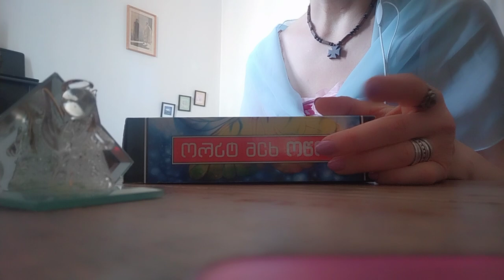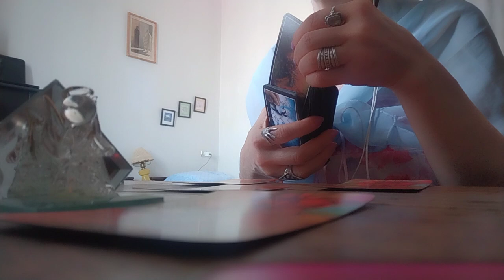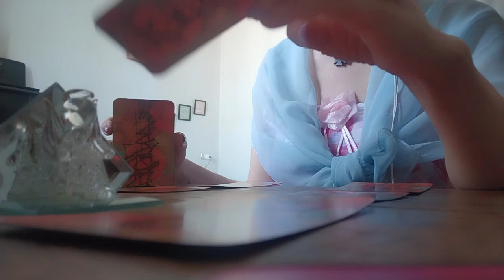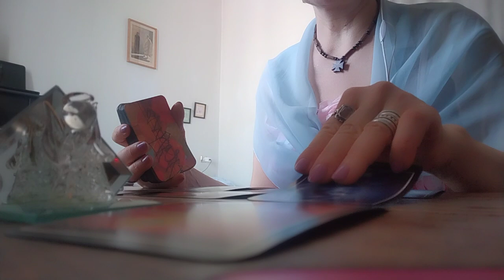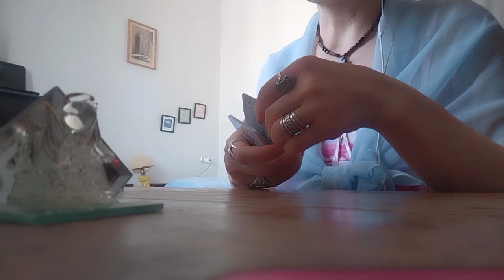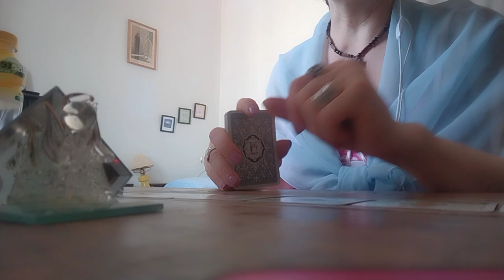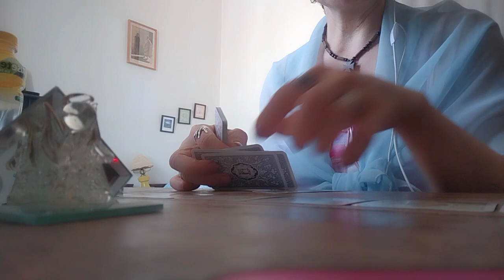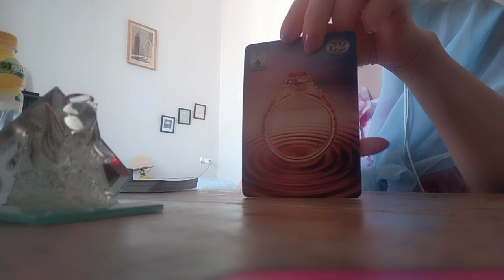.იჩხუბეთ და გაინტერესებთ შეგირიგდებათ თუ არა? - როგორია ტაროს პროგნოზი?! 🃏🃏🃏✨✨✨🃏🃏🃏